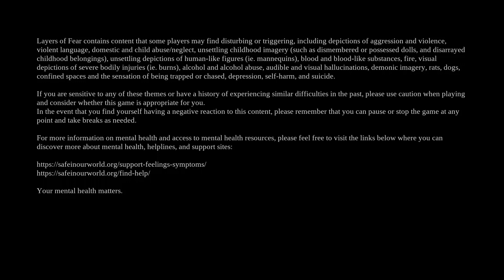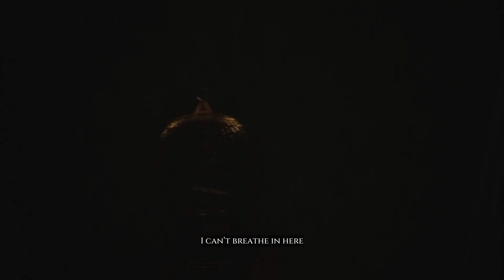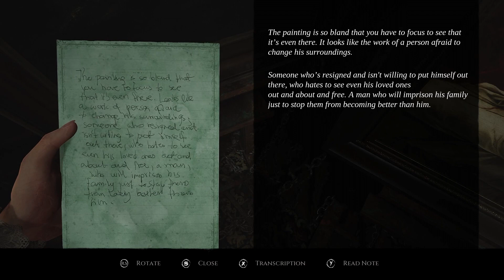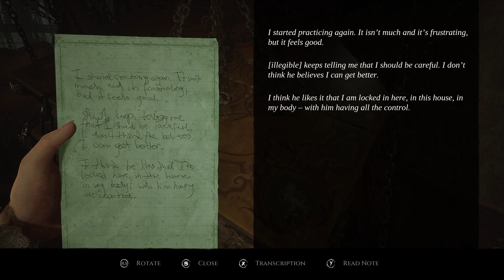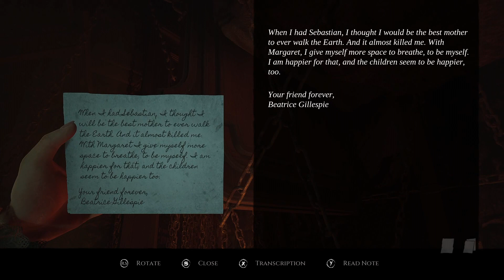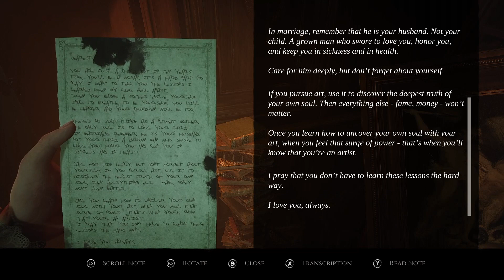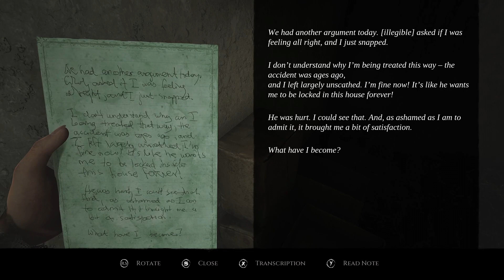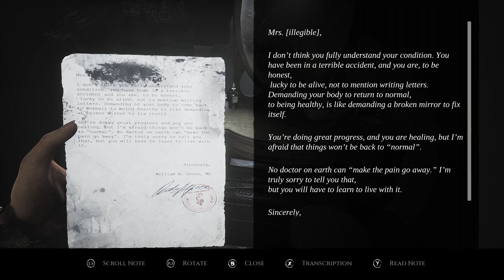Let's Play Layers of Fear (2023) [BLIND] Part 3: The Musician's Story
not long after Part 2 of my Let's Play, I did three more Parts. but I only got around to rendering them several months later.
here's Part 3. this is completely new to me. let's learn about the Painter's Wife.

this is not a normal length for a youtube video.